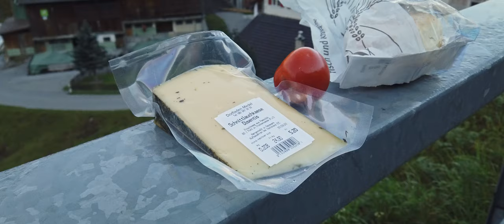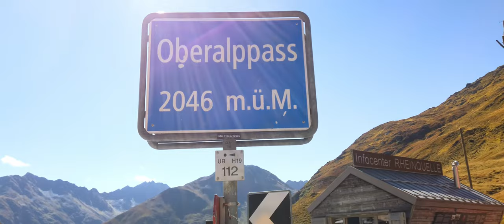MotoVlog S04E03 - Tour des Grandes Alpes 2020 - [CH] Oberalppass/Sustenpass/Grimselpass/Furkapass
My travel documentary series from the Alps tour in 2020 on the '91 Honda Africa Twin.

Route goes from Austria through Switzerland, Italy, then back to Switzerland and France, to finally reach Piemont in Italy and some epic alpin passes in France.